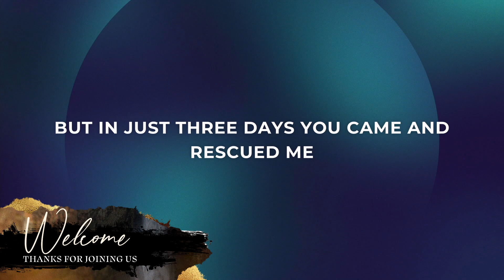Blackwell Pentecostal Church- 09/29/2024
Worship the Almighty God with us!All Songs performed by licensing agreement through CCLI #11344213